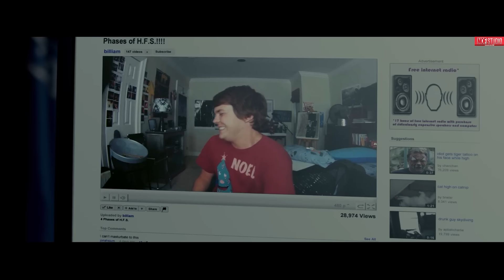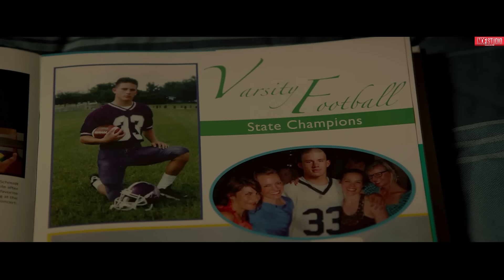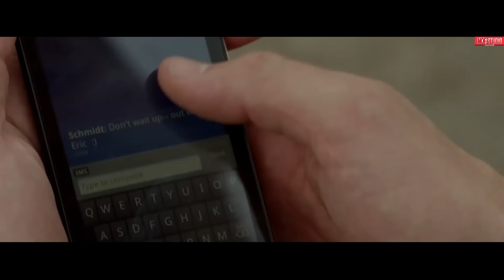เมื่อสายลับสุดโหด ต้องแกล้งเป็น เด็กเนิร์ดสุดธรรมดา ! l สปอยหนัง l 21 jump street